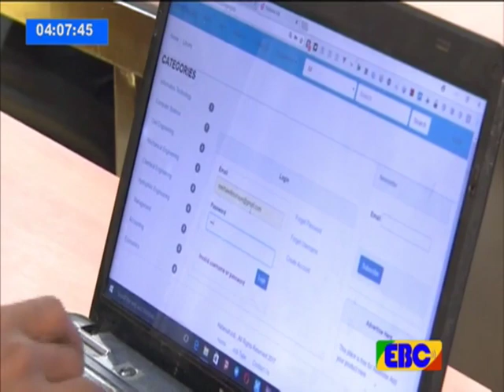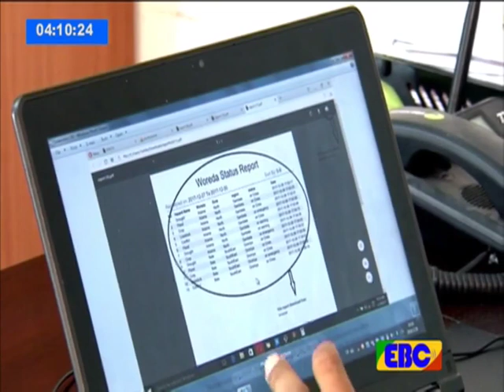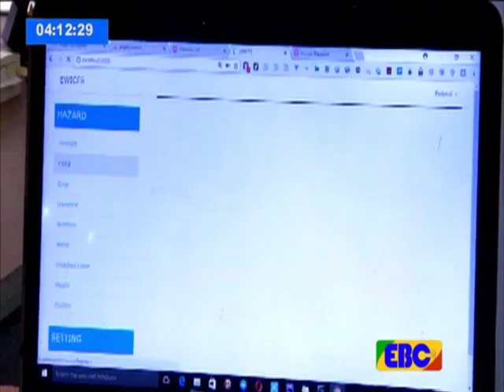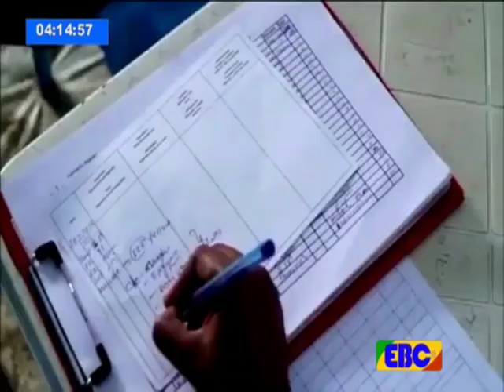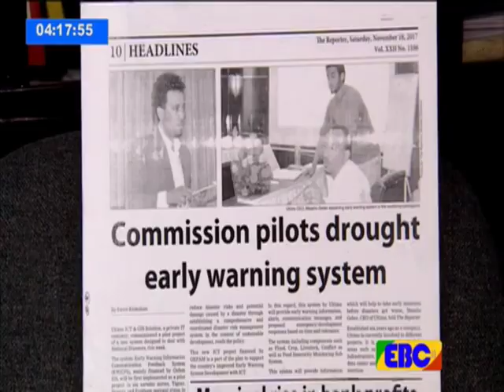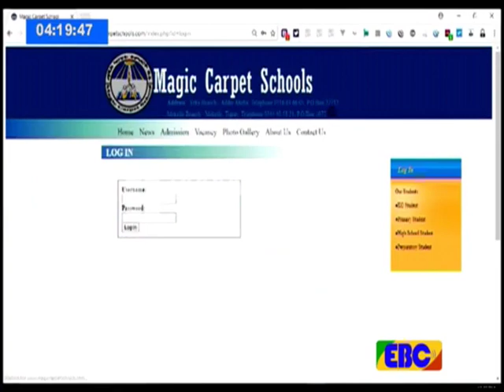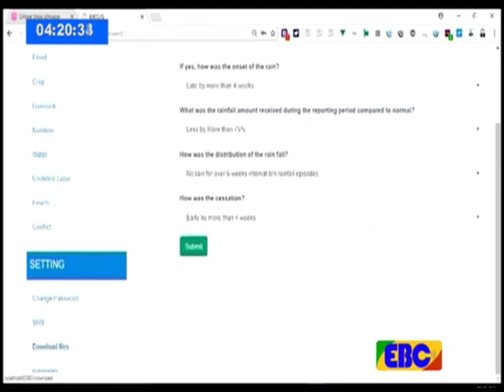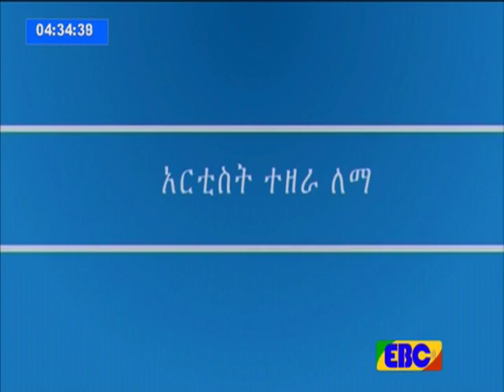EBC ለወጣቶች ፕሮግራም…የካቲት 25/2010 ዓ.ም